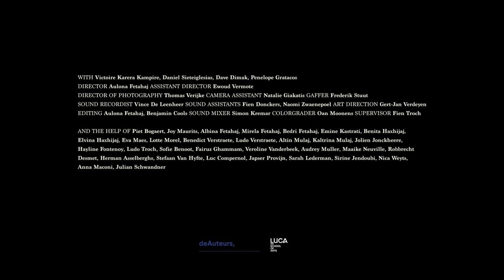passé imparfait (past imperfect) | Trailer | Film Fest Gent 2021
FFG2021 Belgian Student Short Competition

Film Title: passé imparfait (past imperfect)
Director: Aulona Fetahaj
DoP: Thomas Verijke
Editor: Aulona Fetahaj, Benjamin Cools
Production Studios: LUCA School of Arts
Cast: Victoire Karera Kampire, Daniel Sieteigesias, Dave Dimak
Country: Belgium
Year: 2021